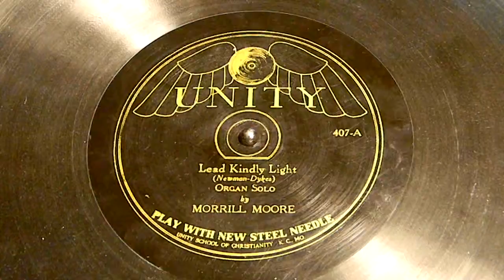Lead Kindly Light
Morrill Moore
Unity School of Christianity
917 Tracy, Kansas City,  MO
Unity 407-A